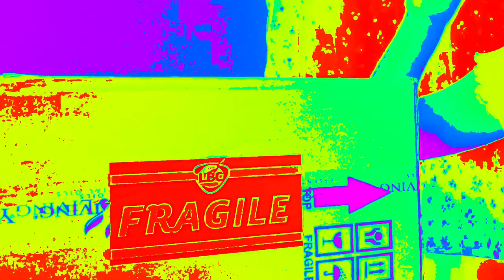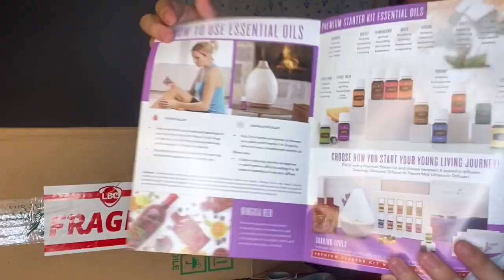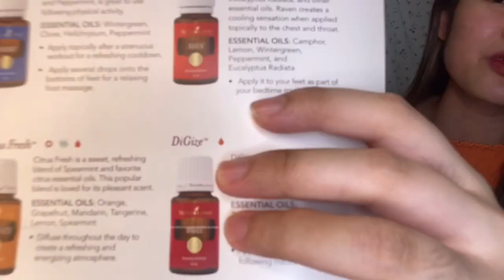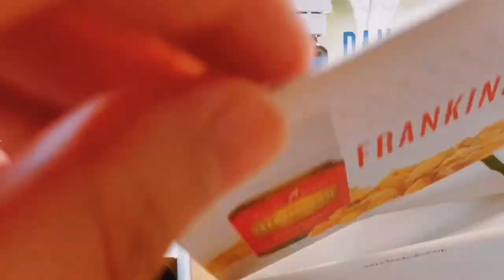YOUNG LIVING ESSENTIAL OILS STARTER KIT [ UNBOXING + REVIEW ] | Darla Abrea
Hi Darloves I would like to share this discovery of mine to you and I hope you enjoyed watching! 🥳❤️